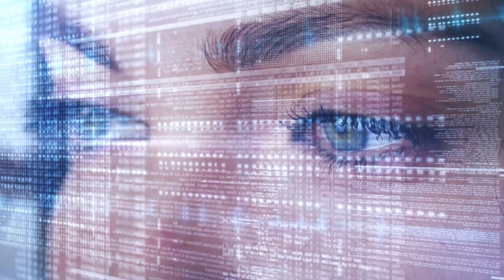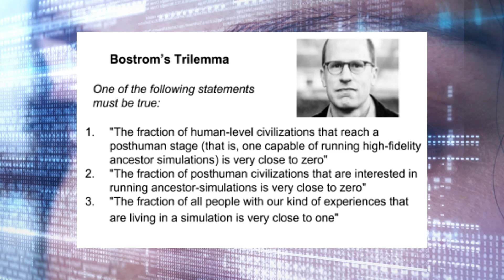Simulation Theory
- shoptensor.com Join us as we delve into the captivating world of Simulation Theory, a hypothesis that questions the very nature of our reality. In this video, we explore the philosophical and scientific roots of this intriguing idea, tracing back to the thoughts of René Descartes and evolving with the digital age's advancements.

We focus on the pivotal contributions of Swedish philosopher Nick Bostrom, who brought Simulation Theory into the mainstream. His trilemma proposes three possibilities: the technological limitations preventing civilizations from creating hyper-realistic simulations, the lack of interest in such simulations by advanced civilizations, or the likelihood that we are already living in a simulation.

We'll dissect each proposition, discussing technological growth, the motivations of advanced civilizations for simulating their past, and the possibility of our current existence within a simulation. With references to quantum mechanics and the rapid advancement in virtual reality and AI, we probe for evidence supporting this theory.

However, we also present the skeptics' viewpoints, discussing the lack of concrete evidence and the philosophical and ethical implications if our reality is indeed simulated. The video aims to balance curiosity with skepticism, encouraging viewers to contemplate the nature of reality, consciousness, and technological future.

Reflect with us on the profound implications of Simulation Theory. How would the confirmation of living in a simulation impact your view of life and existence? Dive into this philosophical journey and join the discussion on one of the most intriguing hypotheses of our time.